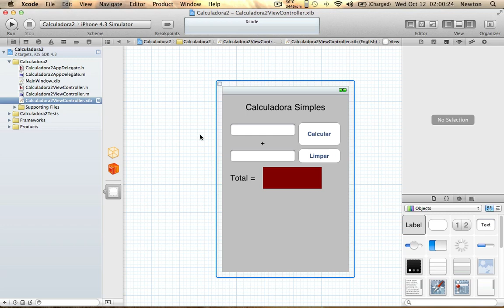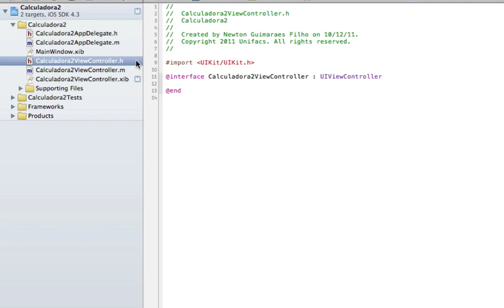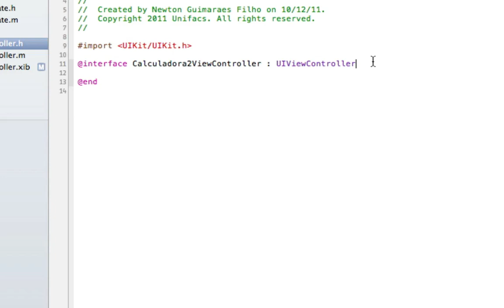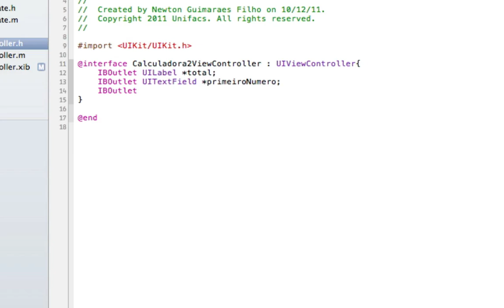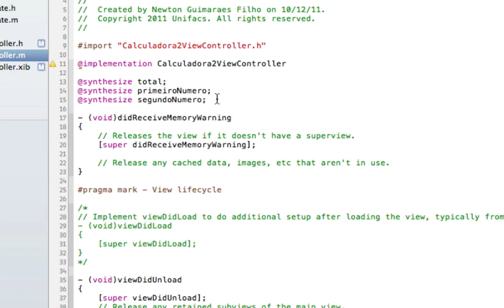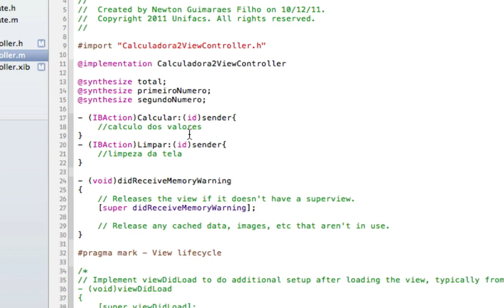Tutorial 12 Desenvolvimento iPhone e iPad - Xcode 4 - Métodos e Outlets (Em Português)